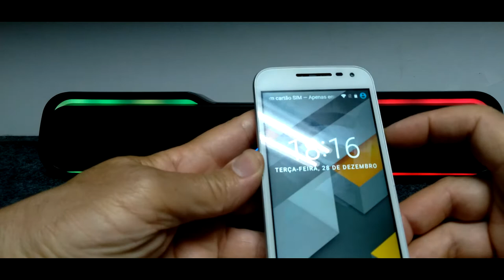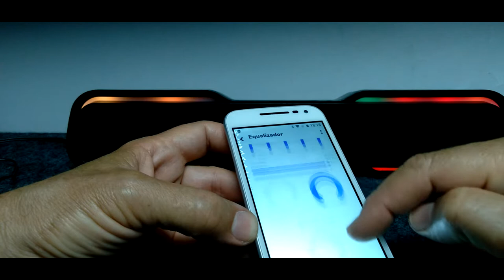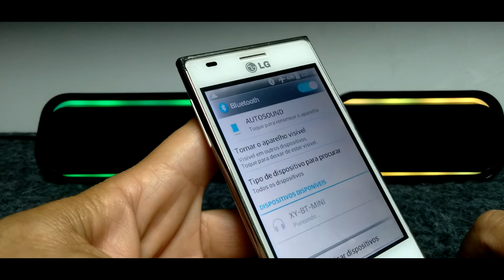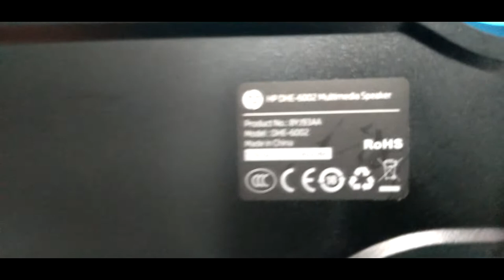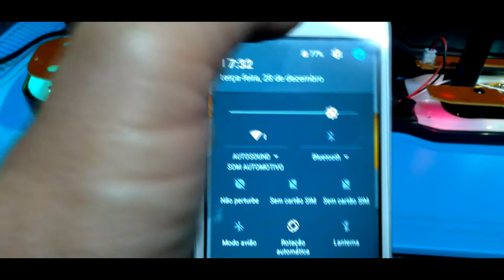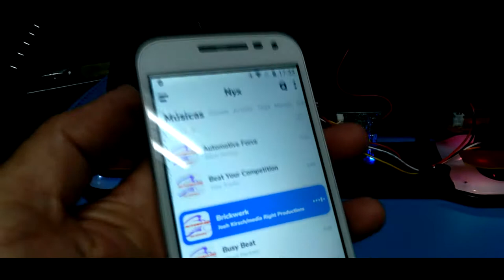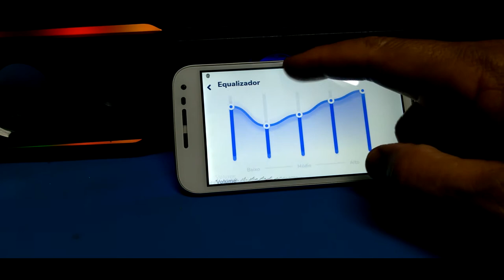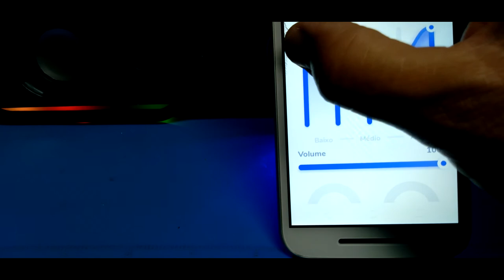Hp Sound Bar Bluetooth Caixa De Som P2 usb 2.0 Led RGB Dhe-6002 Multimedia ( Surround ) 360 touch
Speaker Multimídia DHE-6002

Características:

- Marca: HP

- Modelo:  DHE-6002

Detalhes:

Potência nominal: 2 x 3W

Resposta de Frequência: 150Hz - 20kHz

Sensibilidade: 85dB ± 3dB

Impedância: 4O x 2

Tamanho do alto-falante: 52mm

Iluminação: LED multicores

Modo de iluminação: 7 cores

Possui função Touch para ligar/desligar LED

Conectores:

conector de 3,5mm (áudio) e USB (alimentação)

Fonte de alimentação: DC 5V / 1A

Comprimento de cabo: 1,2m

Revestimento de cabo: PVC

Dimensão: 440x85x87mm

Peso: 770g

Altura da embalagem: 10 CM

Largura embalagem: 47,3 CM

Comprimento embalagem: 13 CM

Peso embalagem: ,4 KG